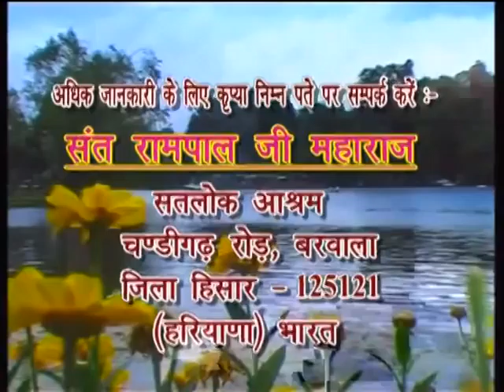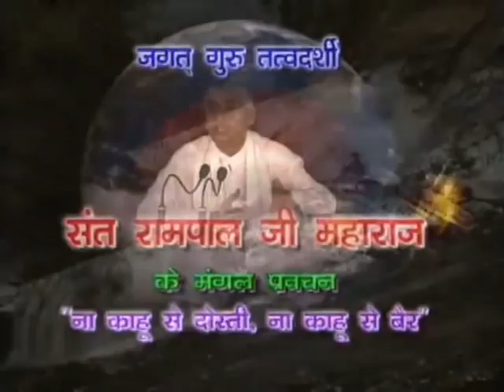Barwala Satsang(23-25 September 2011) 1/6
Bandichhor Satguru Rampal Ji Maharaj Ke Amrit Pravachan.Barwala Satsang 23-25 September 2011.